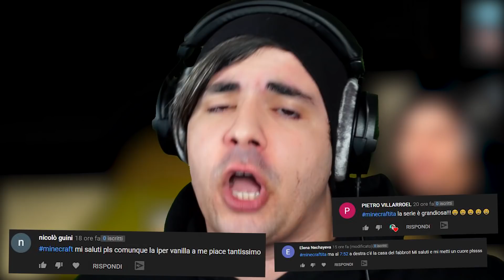MINECRAFT MODALITA' ESTREMA MA SE ROMPI UN BLOCCO SPAWNANO MOB!!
Nuovo video di Minecraft Modalità Estrema Ma Se Rompi un Blocco Spawnano Mob su Minecraft ITA